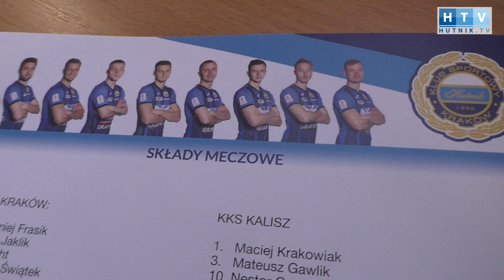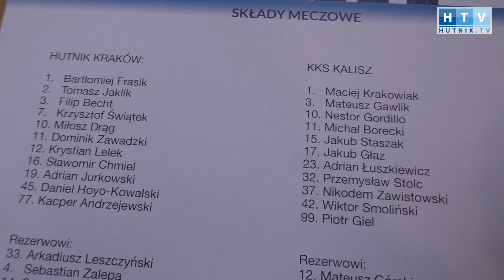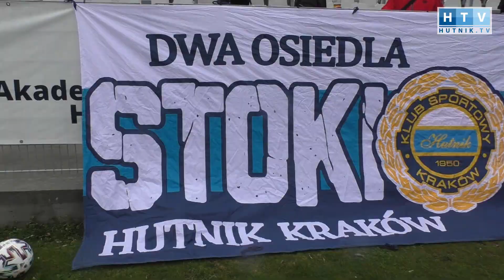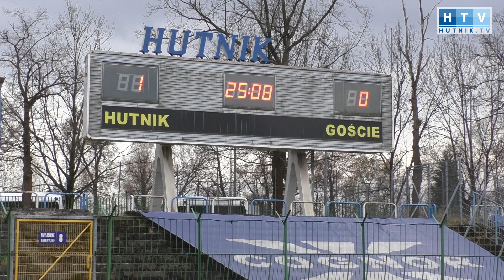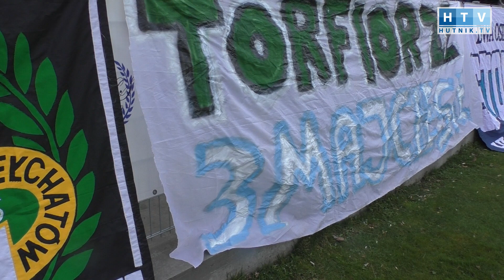Kulisy meczu: Hutnik Kraków - KKS Kalisz (eWinner 2.Liga - sezon 2021/22)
Kulisy meczu: Hutnik Kraków - KKS Kalisz
eWinner 2.Liga - sezon 2021/22
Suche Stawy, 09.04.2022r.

zdjęcia i montaż: Michał Ostachowski